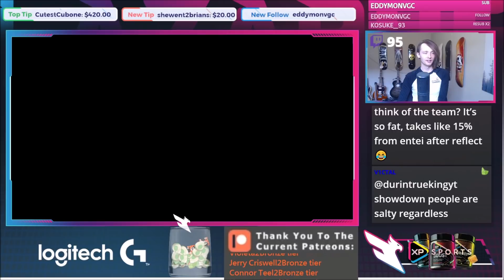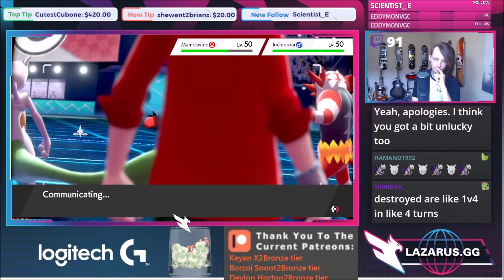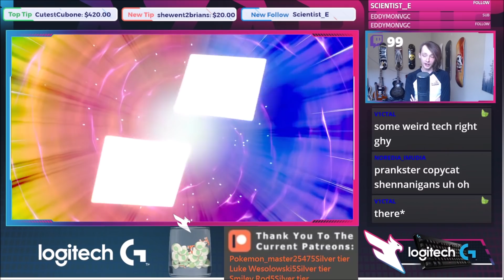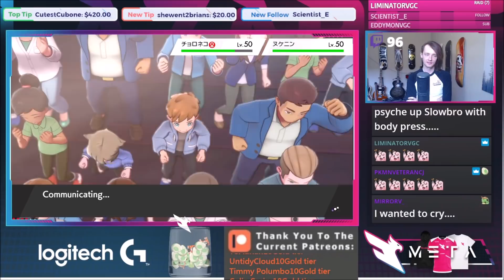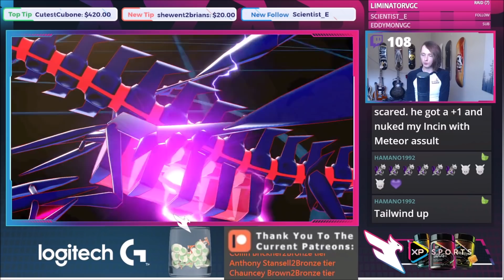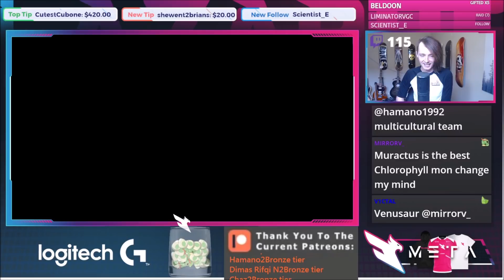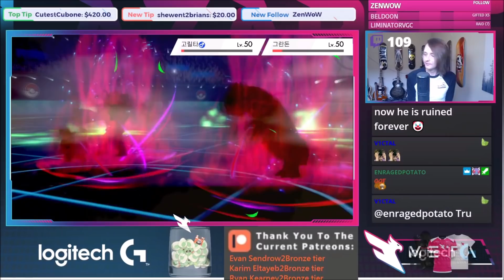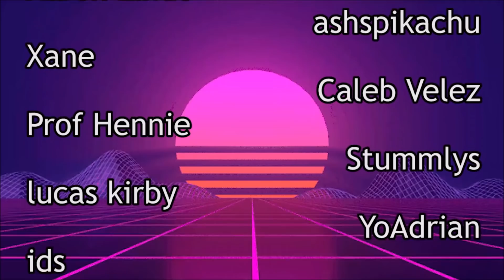Mewtwo Rental Team! VGC 2021 Series 10 Pokemon Sword and Shield Competitive Doubles Wifi Battle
Mewtwo is surprisingly good. Give this rental a try!